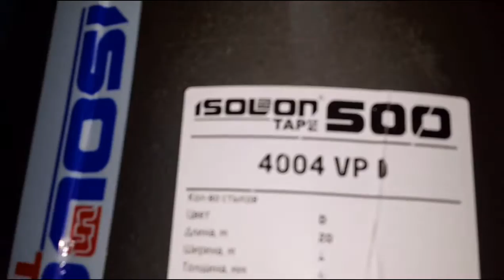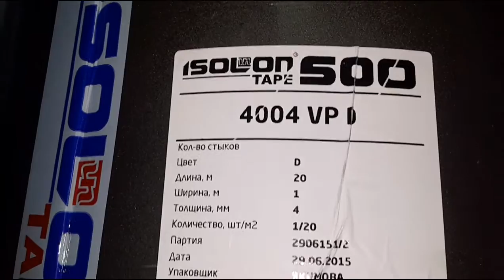проект Алмера 7 часть - the project is part of Almera 7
клеим обесшумку